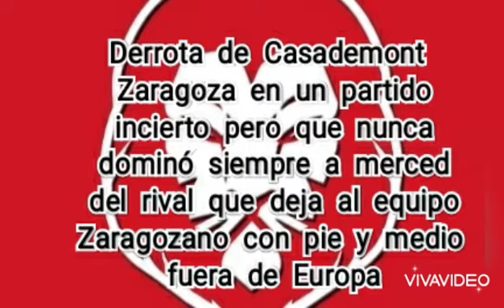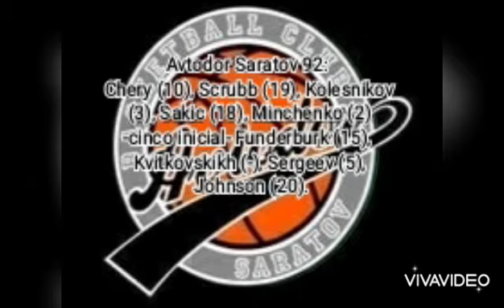Post-Partido Casademont Zaragoza-Avtodor Saratov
RugidoTV Post-Partido Casademont Zaragoza-Avtodor Saratov

Él Zarpazo La Nueva Actualidad de Casademont Zaragoza

Video 0️⃣5️⃣2️⃣3️⃣